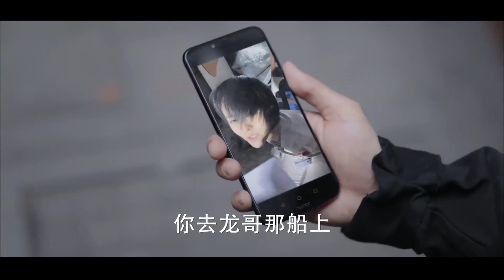【在一起】共同抗疫 莫沫被绑架 司乔心急如焚《极速救援》第34集花絮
收官周：每周三到周六晚10点两集连播

【剧情简介】本片讲述了医生司乔于飞等人临危快速反应、深入现场遇到的救援难题、情感冲击以及医护人员面对生离死别，抢救生命的感人事迹。他们肩负着拯救生命、对病患负责的重担。在这种极端情境下，他们通过自身的努力，在拯救生命的同时，用医者仁心来安抚患者心灵；在阅尽人间疾苦的过程中，学会了坦然面对人生。